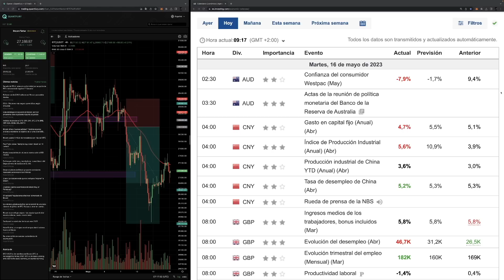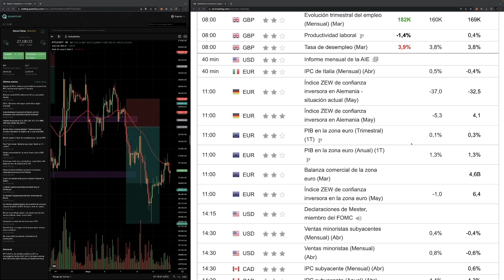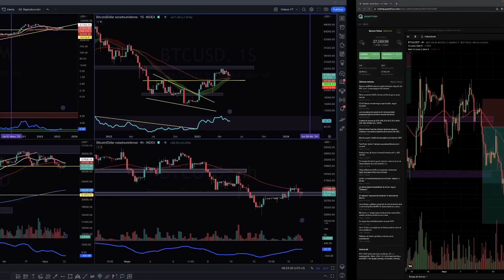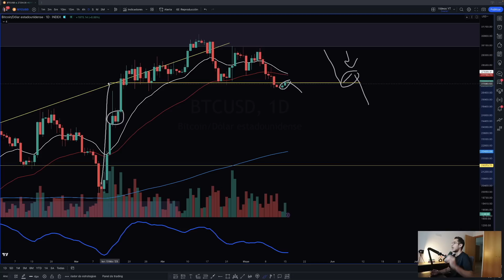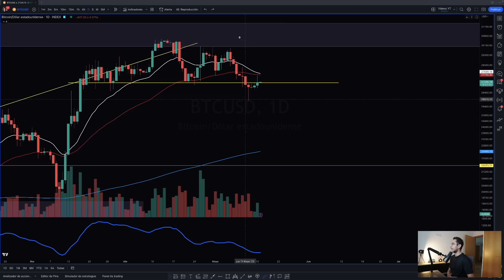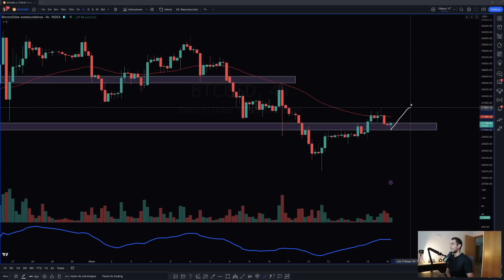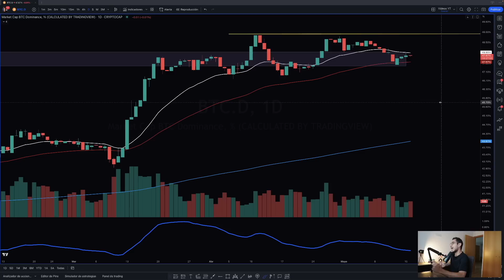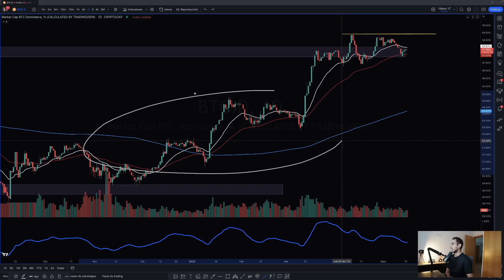La Debilidad De La Dominancia Será Clave En Bitcoin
La Dominancia de Bitcoin confirma un cambio de tendencia, justo después de rechazar el nivel de resistencia más importante, y esto, puede ser un factor clave.

TIMEFRAMES
00:00 Intro
00:34 Calendario Económico
02:40 Noticias de Última Hora
05:00 Análisis Bitcoin Hoy
13:10 Importancia de la Dominancia

Análisis de última hora de Bitcoin, analizando los cambios técnicos que hay en Bitcoin hoy, y proyectando cuál es mi predicción para BTC para las próximas horas. Además de diferentes ideas de Trading a corto y largo plazo, analizo la última hora de S&P500, del ORO y del EURUSD. En cuanto a noticias de última hora, el número de billeteras de Bitcoin con +1 Bitcoin, llega a su nivel más alto de la historia, justo alcanzado hace escasos días.